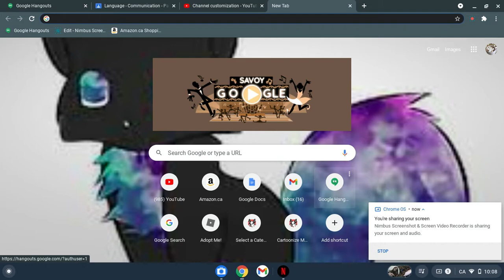Showing you guys charlie!!!